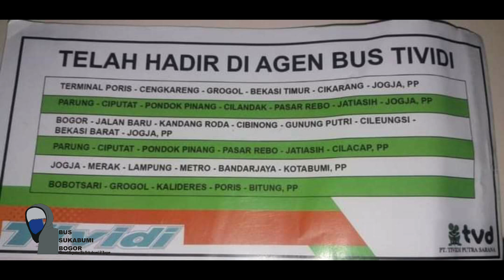EFISIENSI buka rute baru BOGOR JOGJA..ke sukabumi mau buka engga ya???